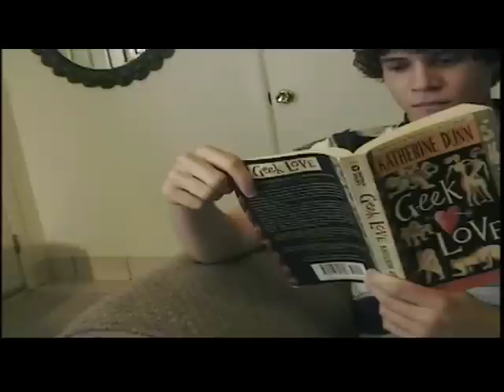Geek Love Trailer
The trailer for Geek Love, the third film by UT film student Joshua Salaises and MIT poly sci/women's studies student ernest alba.

Coming September 1 to Youtube, Myspace, and Facebook.